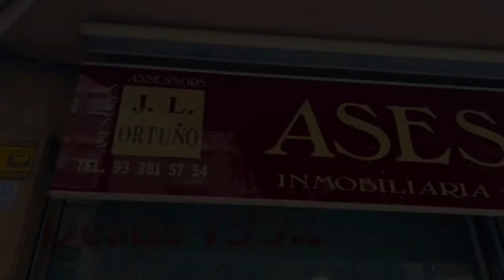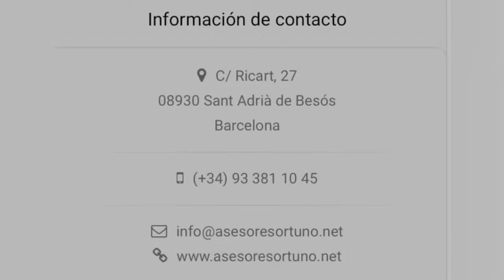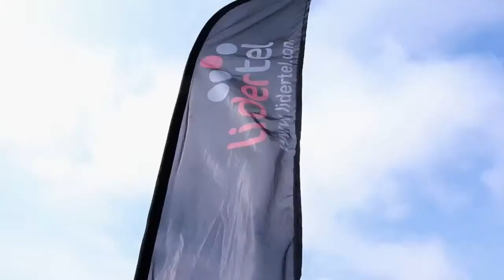LNFA SerieA’22 (9a jornada) Lidertel Badalona Dracs - Barberà Rookies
Lidertel Badalona Dracs
Barberà Rookies